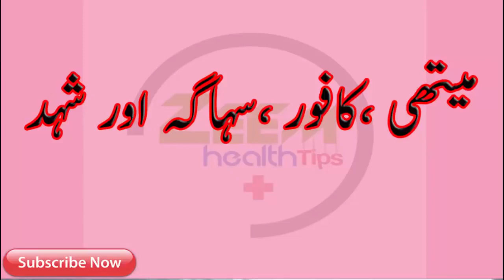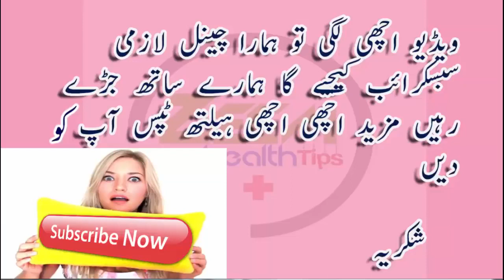Desi Hot orat pehly hi waar main fargh 3 chezeen orat pehly war main fargh humbistri main jeet